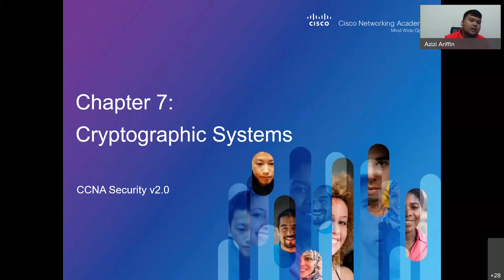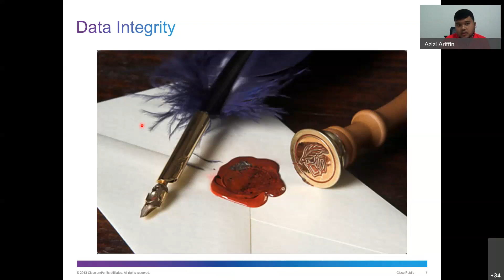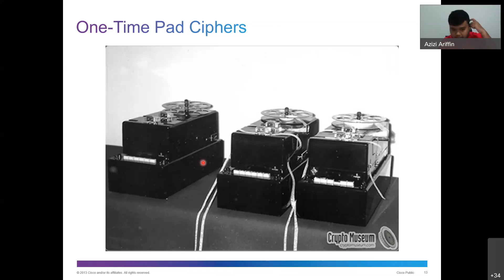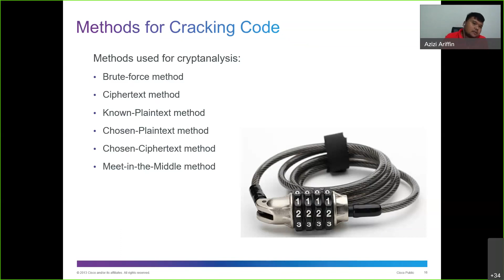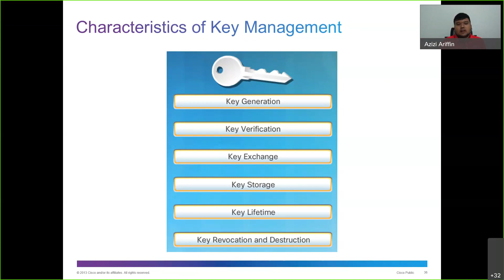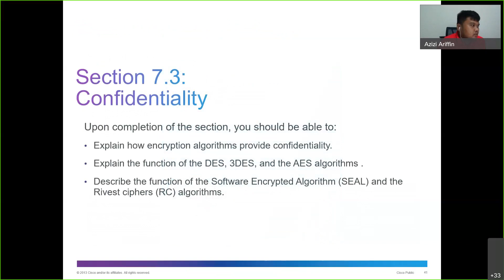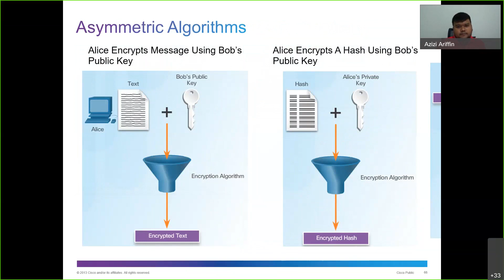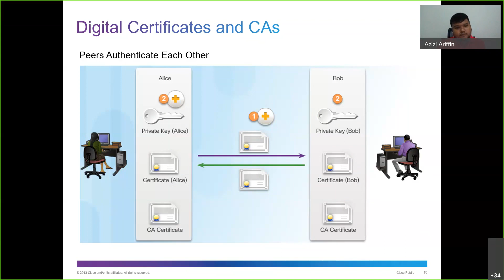ITT585 Network Infrastructure Security ( Chapter 7 - Cryptographic Systems)